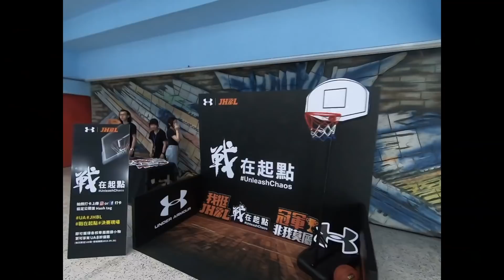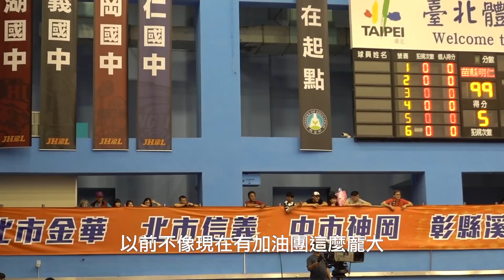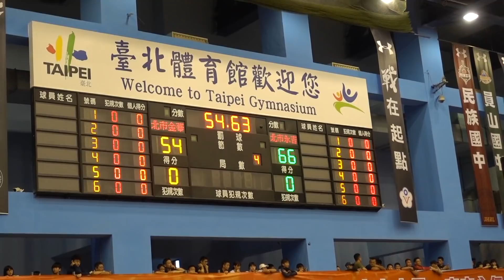走訪JHBL決賽，現在國中生運球好強！ft. 永吉國中籃球隊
每年會去看JHBL國中籃球聯賽，今年品牌的投入，讓場面更加熱烈、球賽更加激情，沒有提早到場甚至沒有座位。

球員們也不負眾望，打出非常非常成熟的球賽，現在國中生的個人動作真的是比起我們當年大幅成長，一起和我走進現場感受氣氛吧！